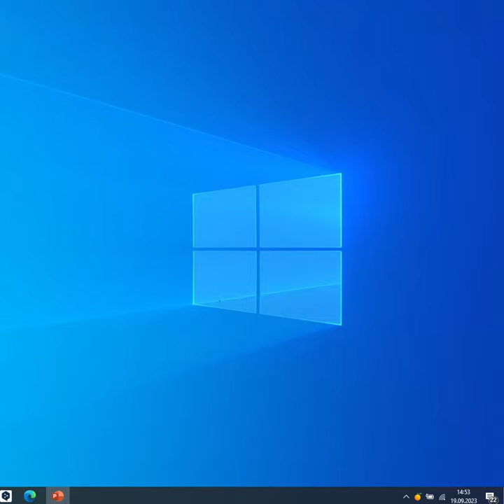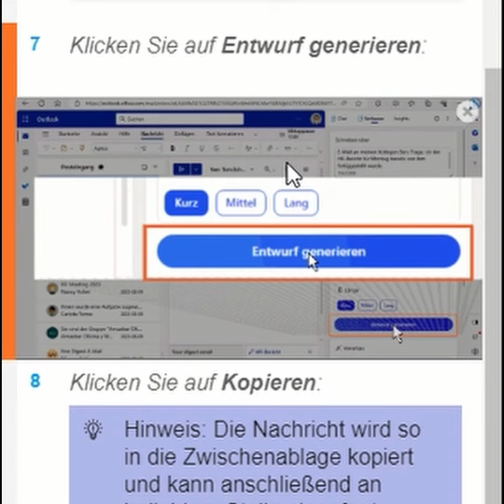E-Mails mithilfe der Chat-Funktion von Bing in Microsoft Edge bequem verfassen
Der Guide des Monats zeigt Ihnen, wie Sie Ihre Kommunikation per E-Mail dank künstlicher Intelligenz beschleunigen können. Sparen Sie Zeit, ohne Ihren persönlichen Schreibstil aufzugeben!